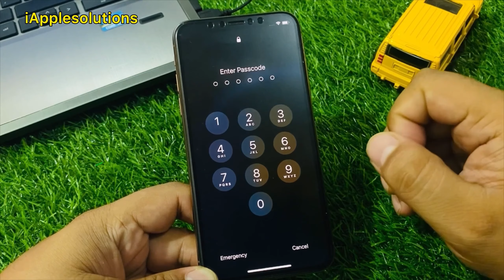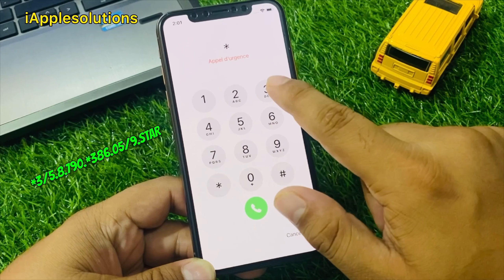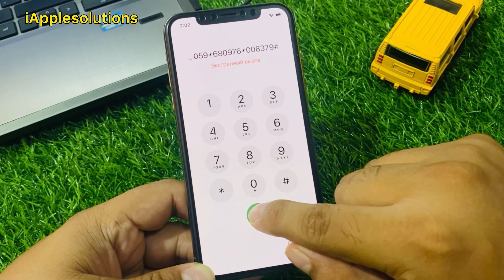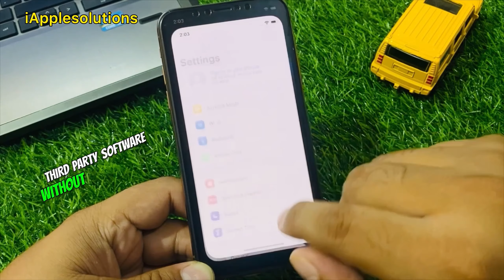Unlocking Any iPhone When You've Forgotten Password A Quick And Easy Tutorial ! iPhone 5/6/7/8/X/11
Unlock Any iPhone without Password or iTunes with Tenorshare 4ukey )  It also can remove iPhone screen lock/Apple ID / MDM screen Time / Factory Reset iPhone without Apple ID passcode .